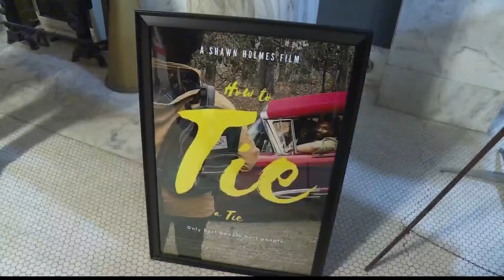"How to Tie a Tie" a worldwide success story